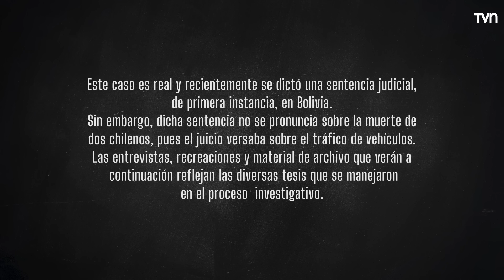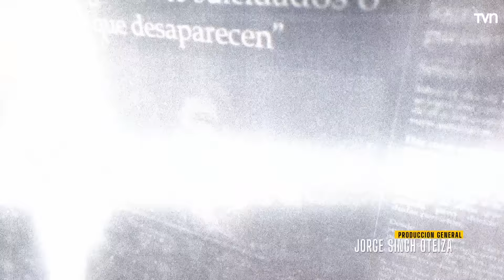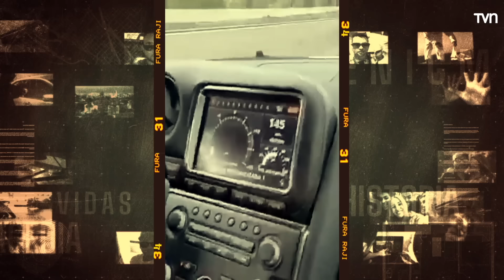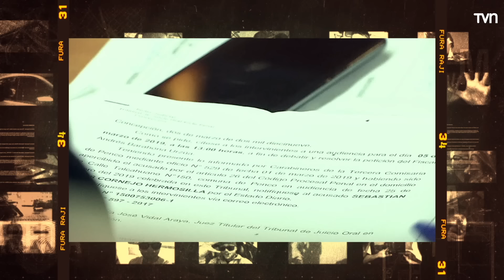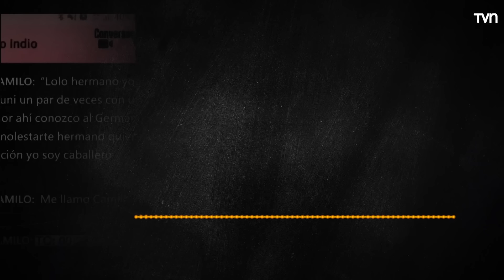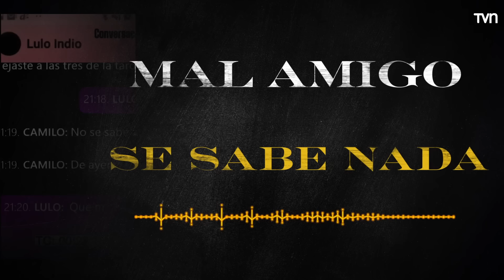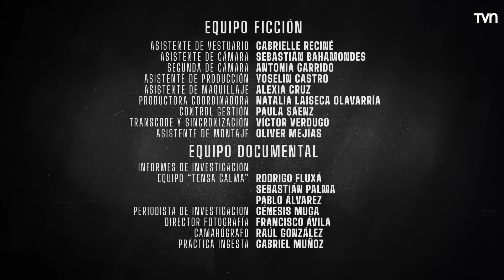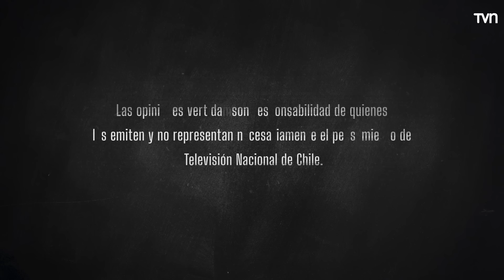¿Por qué Cangri y sus compañeros fueron abandonados en el desierto? | Enigma - T10E3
Febrero 2019. El popular cantante de reggaetón y protagonista de realities, Sebastián “Cangri” Leiva, encontró la muerte en el desierto de Bolivia, en extrañas circunstancias que fueron investigadas como robo de vehículos desde Chile al país vecino. El joven, junto a otras personas, habría participado en el ilícito, pero por razones hasta la fecha inexplicables fue abandonado en el desierto, junto a dos personas más que lo acompañaban. Dos de ellos fallecieron, producto de las inclemencias del tiempo.

La justicia chilena comenzó su investigación aduciendo que existían antecedentes claros que podrían configurar el delito de homicidio, sin embargo, como el hecho ocurrió en territorio boliviano, fueron las autoridades de este país quienes pudieron continuar el proceso investigativo, caratulando el hecho sólo como robo de vehículos y no ahondando en la muerte de las dos personas.
¿Por qué Cangri y sus compañeros fueron abandonados en el desierto y porqué la justicia boliviana no consideró que podría existir responsabilidad de estas muertes en las personas que los abandonaron?